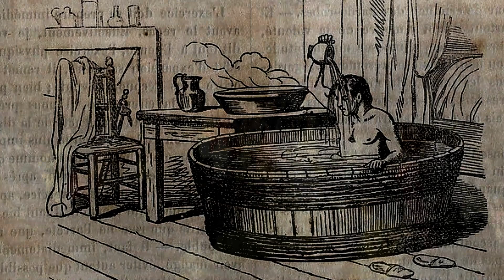The Reality of Hygiene in Colonial America